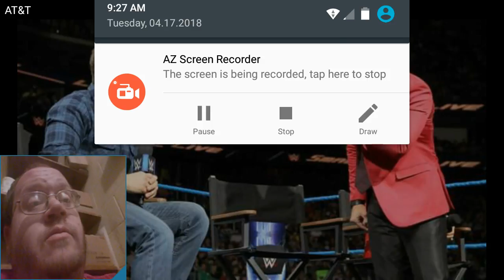The Miz To Smackdown / Daniel Bryan Waiting - DTMP Wrestling Talk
***Facebook Page - Free Giveaway Every Month - Check Out Are Jewelry Also

Thanks